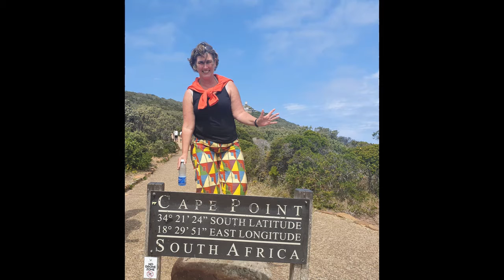karlskirche vienna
Churches of Vienna
Stephans' Cathedral. It is not the oldest church in Vienna, but it is the cathedral. A church has stood on this spot since 1137. The local nickname for the cathedral is "Steffl". The cathedral has a beautiful zigzag roof. High tower with large bells. With 21,383 kg, it is the largest and heaviest bell in Austria. You can go up the towers for a view over the city. There are 343 steps. The inside of the cathedral is also beautiful. There are Gothic and Baroque parts. The nave and the baroque altar are the showpieces. Go into the church at dusk to add to the atmosphere.
Karlskirche. The church was built in 1713 and finally completed in 1739. The emperor prayed that when the plague was over, which killed thousands, he would build a beautiful church. Both inside and outside it is a beautiful baroque church. With a lot of gold and beautiful frescos. You can go to the panorama terrace with about 100 steps. From there you have a beautiful view. You also pass the organ. What is unique and wonderful: the construction lift that is still there from the renovation. You can take the lift up to a height of 32.5 metres. So you are super close to the frescos, which is unique. And as icing on the cake, you have a beautiful and wide view over the city from the oval window.
Karelsplein. In front of the church there is a beautiful square with a large pond and lots of greenery and benches. Local people like to come here to relax. Around Christmas time there is a Christmas market.
St. Peters kirche. St. Peter's church. What a beautiful baroque church. Due to its small size, this church is even more intense. Definitely impressive to take a look inside. The church was built in the 18th century. A bit hidden from the street scene. Almost a hidden gem.
Votiv kirche. One of the most important neo-gothic buildings in the world. A bit outside the centre. If you book the cycle tour it is almost next to the starting point.
Kapuzinergruft or kaisergruft. Imperial tombs. In 1618 Empress Anna had the convent and the church built. Since then it has been extended repeatedly. All but two emperors and many of their relatives lie here in garret tombs. A total of 150 people are buried here. These include Empress Elisabeth, Sisi, her husband and their eldest son. There really are some very impressive tombs. Especially the double tomb of Maria Theresa and her husband. Indescribable.

Are you struggeling to
In this video i give 10 tips